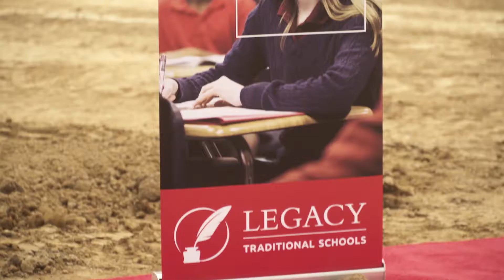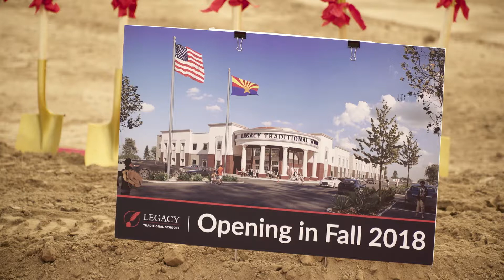Groundbreaking Ceremony at Legacy Traditional School - Phoenix